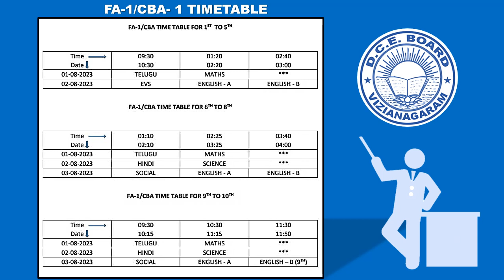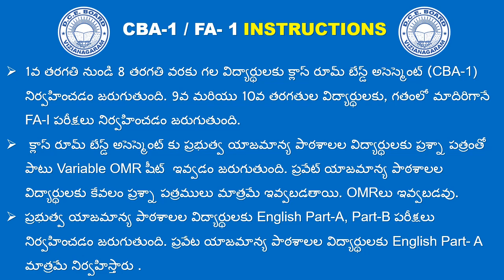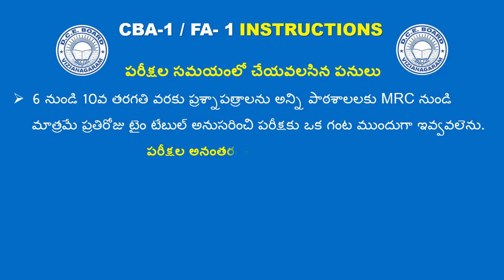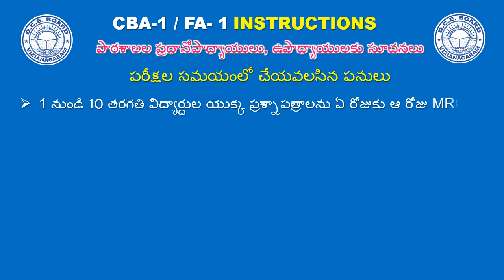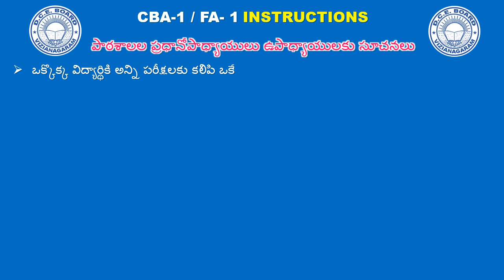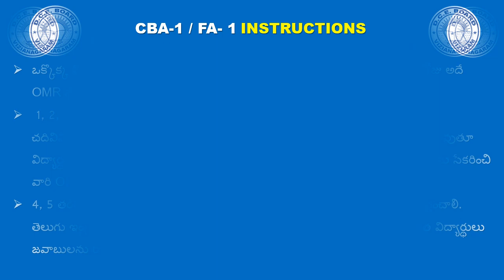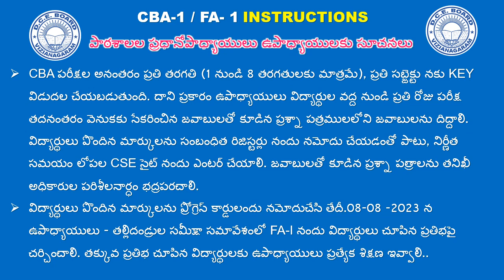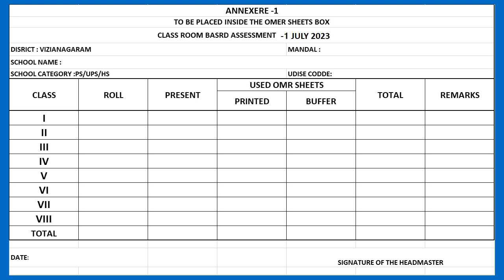INSTRUCTIONS OF CBA1 AND FAI EXAMINATIONS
DCE Board Vizianagaram